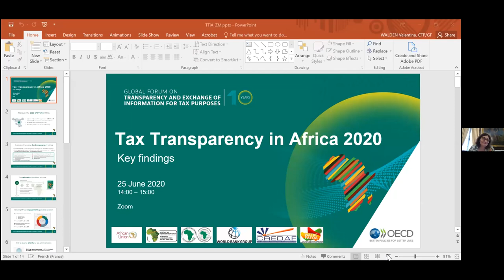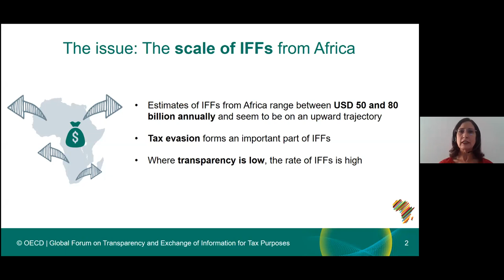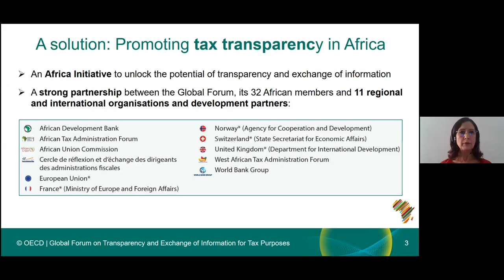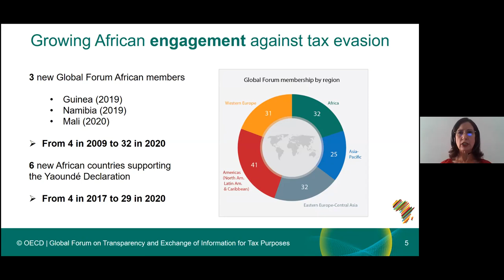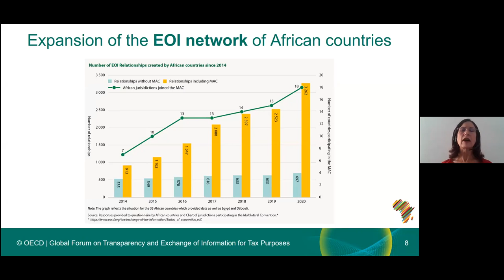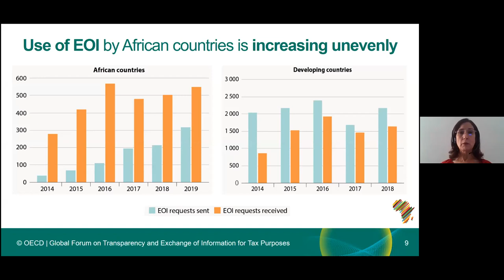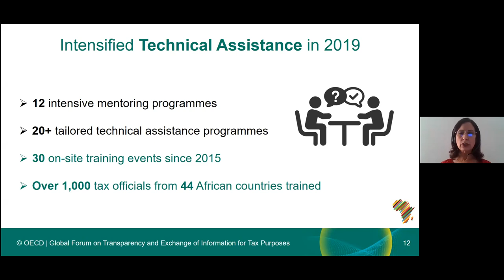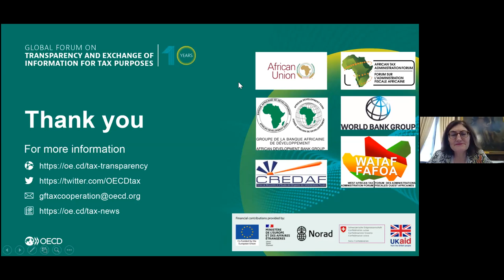Launch event: Tax Transparency in Africa 2020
The annual release of Tax Transparency in Africa is a key output of the Africa Initiative. It informs decision makers and citizens, by providing comparable statistics on tax transparency as one of African countries’ response to the issue of illicit financial flows. Tax Transparency in Africa 2020 shows significant progress made on the two pillars of the Africa Initiative: (i) raising political awareness and commitment in Africa and (ii) developing capacities in African countries in tax transparency and exchange of information.

Tax Transparency in Africa 2020 was officially launched on Thursday 25 June 2020, via a live webinar featuring speakers from the Global Forum, the OECD, the African Union Commission, the African Tax Administration Forum, the African Development Bank, the World Bank Group and the Cercle de Réflexion et d’Échange des Dirigeants des Administrations Fiscales. Zayda Manatta, Head of the Global Forum secretariat, presented the report's key findings.